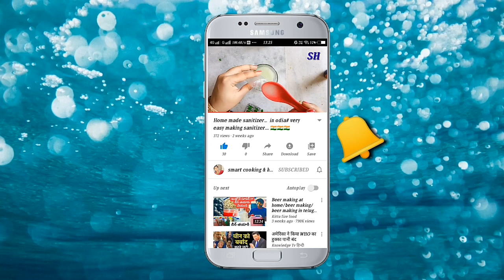juicy jalebi in odiya | instant jalebi | Indian dessert